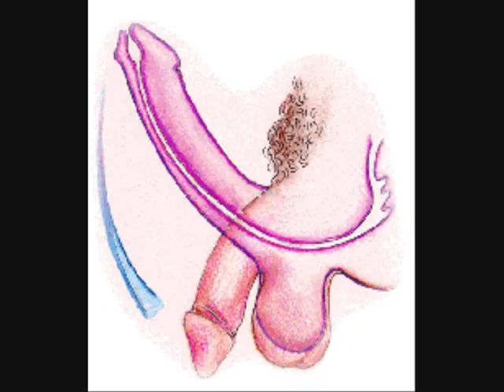Den Tim Onze Moot - De Toerenbiejoekes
Lieken ingezongen door
Yves Van Den Bremt
Jens De Kock
Mertens Michele
Yves Bosschaert
Tom De Beul
Tom Bontinck